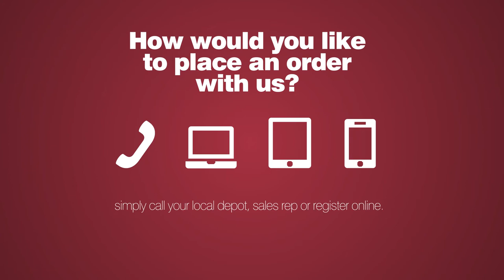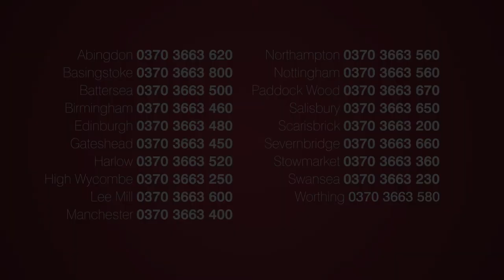taste of christmas - Desserts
A look at some of the fantastic desserts available as part of 3663's taste of christmas.